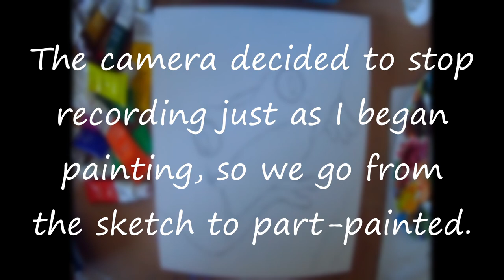Red-eyed Tree Frog Painting ~ Time-lapse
Hope you like this Red-eyed Tree-frog Painting Time-lapse!
Anything is appreciated :)
Used acrylic paints and a black biro pen.
Songs - Ordinary World by Green Day and Meteor Shower by Cavetown. :D